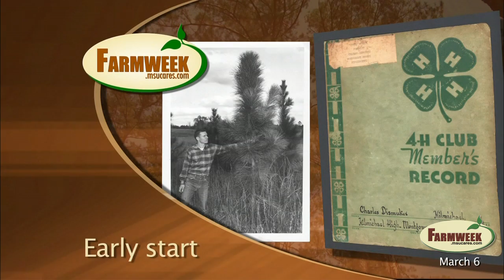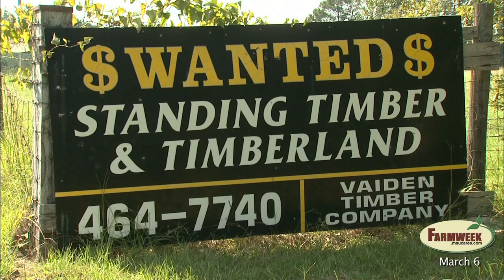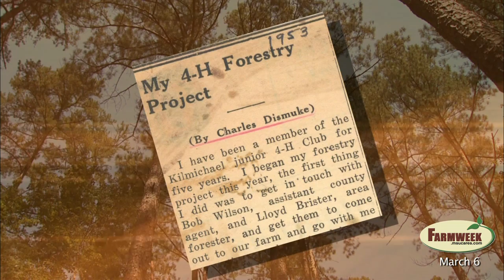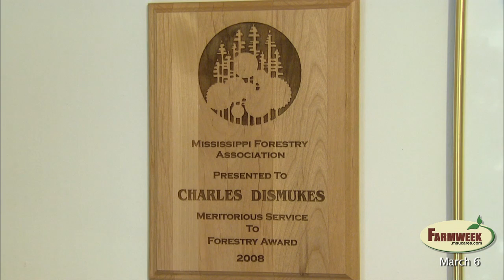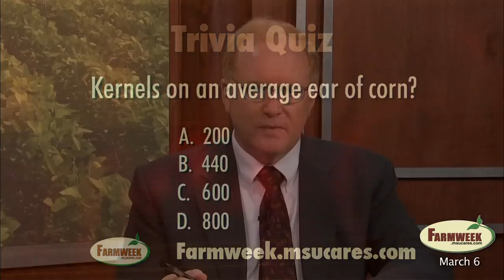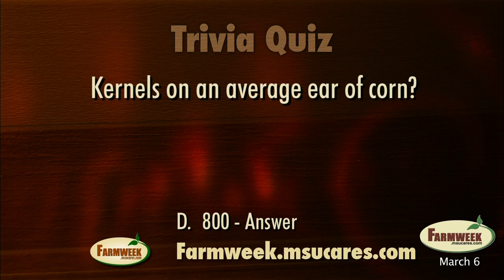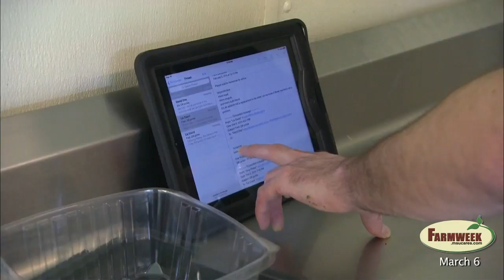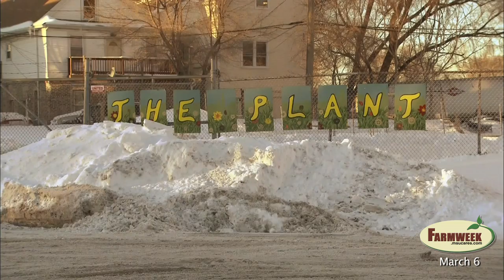Farmweek, Entire Show, March 6, 2015 - #3835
Feature - Charles Dismukes, 2011 Mississippi Forestry Association Tree Farmer of the Year. Dismukes is well known for his work in advocating planting trees after harvest.

Southern Gardening - Cleome

Food Factor - Pizza Magic - Use a child’s love of pizza to get them in the kitchen.

PSA

Southern Gardening - Sennetti pericallis

Feature - “Greens and Gills.”
“The Plant” is an agricultural incubator in Chicago.  Some of the businesses there grow greens and fish for local restaurants.  All production takes place indoors.

Preview of Farmweek